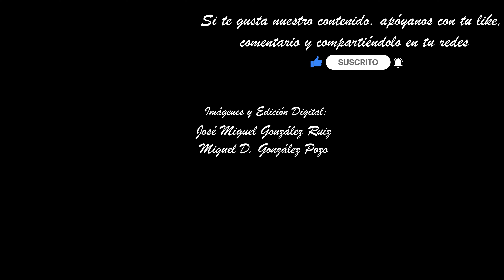NAZARENO DEL PASO (ESPERANZA) MÁLAGA 2023. CURVA STRACHAN. SEMANA SANTA MÁLAGA. MULTICÁMARA 4K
Imágenes del Dulce Nombre de Jesús Nazareno del Paso, perteneciente a la Archicofradía de la Esperanza, a su paso por la curva Molina Lario - Strachan en la noche del Jueves Santo.
Acompañamiento musical:
BM. Trinidad Sinfónica
Marchas.
*Getsemaní
Imágenes y Edición Digital:

Jesús Nazareno del Paso fue realizado por Mariano Benlliure en el año 1935 y bendecido en 1940. La imagen procesiona sobre un trono diseñado por Fernando Guerrero-Strachan y realizado en madera dorada por Francisco Palma Burgos.